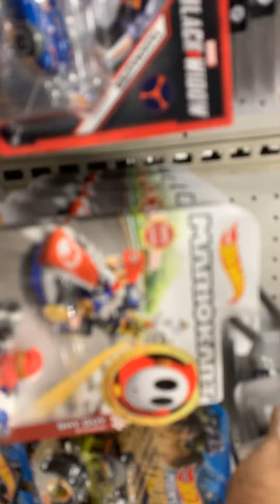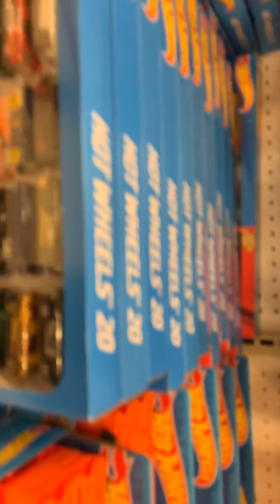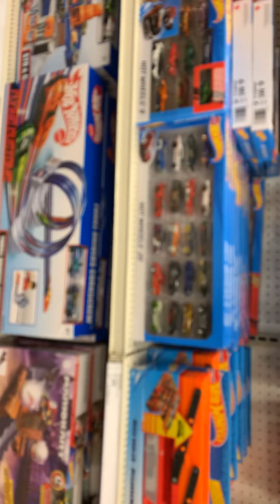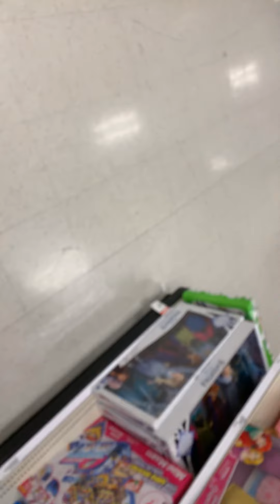Earlier morning hunting target on Katella ave in cypress before I go into work